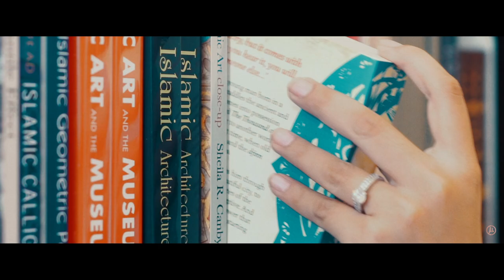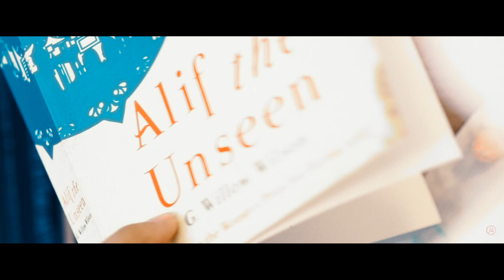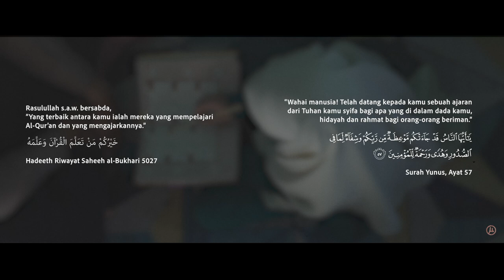[Official Music Video] Syabab - 'Ku Berpimpinkan Alif (feat. Ilya)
‘Ku Berpimpinkan Alif (feat. Ilya)
Syabab
Seni kata: Mudz Kumanseni